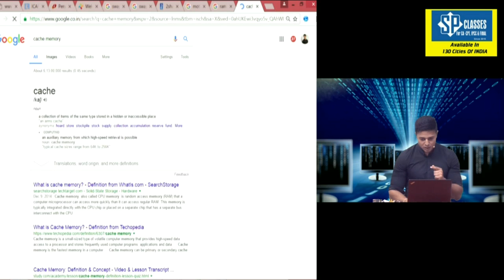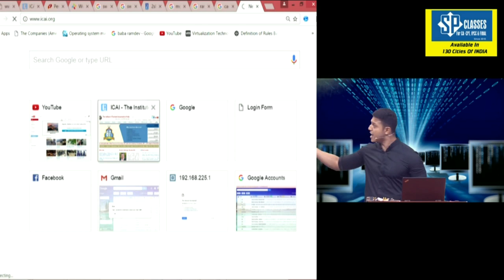CA IPCC IT- Cache Memory by CA Swapnil Patni for May 2017